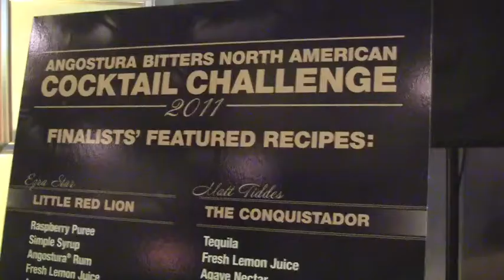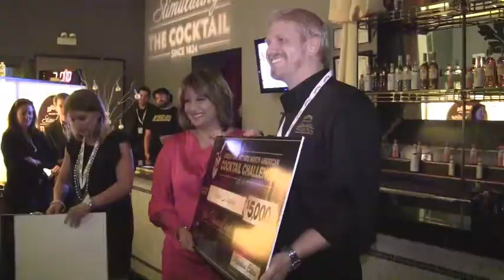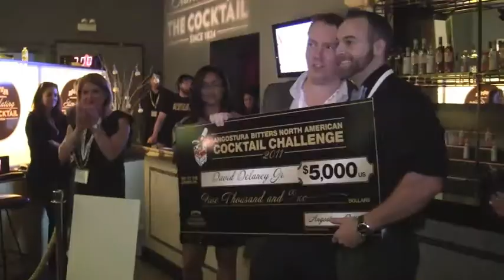Angostura bitters North American Cocktail Challenge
The Angostura bitters North American Cocktail Challenge was held in Chicago on October 11th, 2011. Here is a sizzle of just some of the events from the night!

Congratulations to our three winners who will be traveling to Trinidad & Tobago for the 2012 Angostura Global Cocktail Challenge in February.